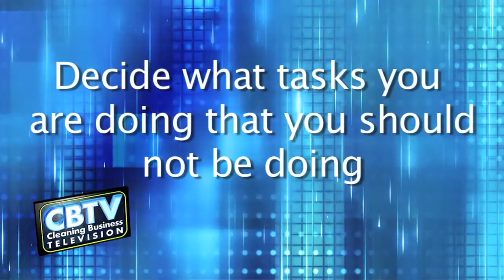Cleaning Business Owners: If You Want It Done Right, Do It Yourself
- Most cleaning business owners feel that no one can do anything as well as they can, so they end up controlling everything that goes on in their business. Even if it means doing it all themselves. This is a recipe for disaster because you simply cannot grow your business unless you give up some control and hire people to take over the tasks you should NOT be doing. This video will give you the recipe for NOT doing it all yourself.